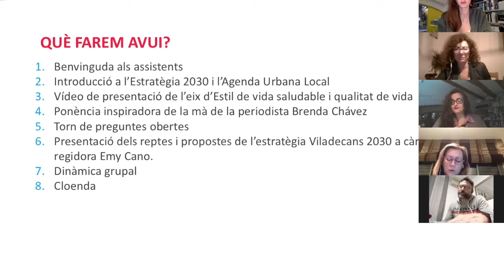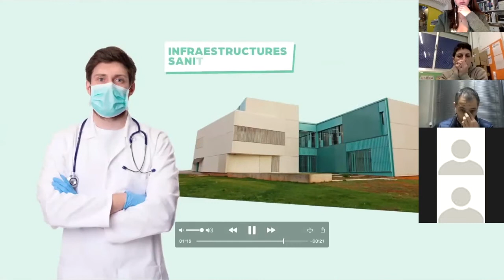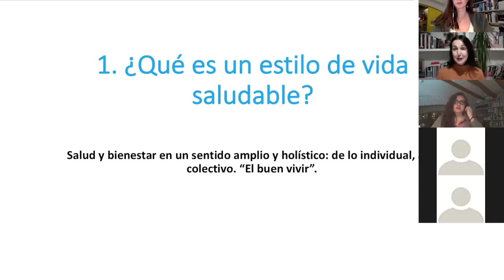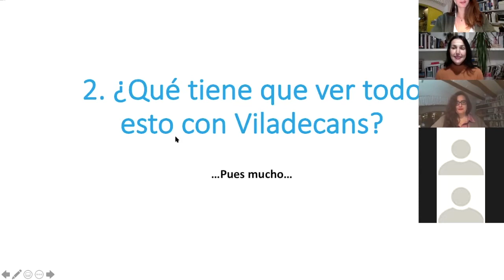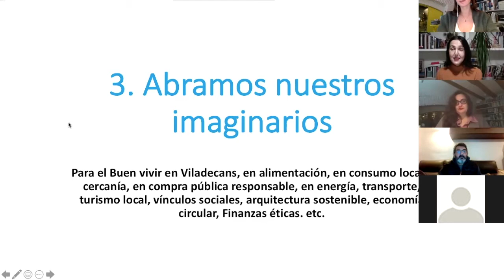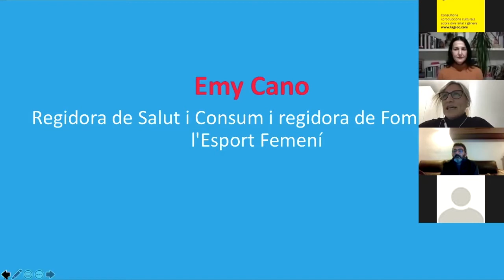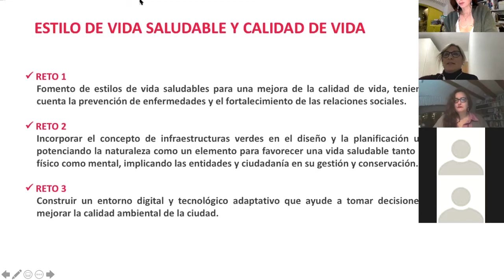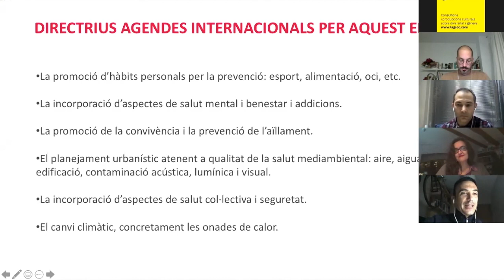VILADECANS 2030 | Webinar d'Estil de Vida Saludable (14.01.21)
[CATALÀ]
Fomentar un estil de vida saludable entre la població, apostar per unes infraestructures més verdes o afavorir un entorn tecnològic per fer propostes de millora ambiental. Aquests han estat només alguns dels reptes al voltant dels quals va girar el primer webinar de Viladecans 2030, centrat en l’estil de vida saludable i la qualitat de vida.

Prop de 40 viladecanencs i viladecanenques (entre ells, el campió de ciclisme adaptat Sergio Garrote) van participar d’aquesta trobada en línia, celebrada durant la tarda del passat 14 de gener, i que va comptar amb Brenda Chávez, periodista especialitzada en consum, sostenibilitat i cultura, com a gran convidada i ponent inspiradora. Des de la seva experiència, Chávez va incidir en la necessitat d’obrir els nostres imaginaris i ser creatius per avançar cap a una ciutat més sostenible i amb més qualitat de vida, tot tenint en compte l’equitat i la cohesió social com a pilars fonamentals. Per part de l’Ajuntament, Emilia Cano, ex-atleta olímpica i actual regidora de Salut i Foment de l’Esport Femení, va participar també del webinar amb la seva poniència, combinant la seva experiència com a esportista i professional de la salut, exposant el beneficis i les necessitats d’avançar com a ciutat cap una vida més saludable.

L’aposta del ciutadans i ciutadanes, així mateix, es va materialitzar en propostes centrades en la mobilitat sostenible, la cura ambiental de la ciutat o la cohesió i col·laboració de tot l’esport local, a través de clubs, entitats i esportistes individuals.

[CASTELLANO]
Fomentar un estilo de vida saludable entre la población, apostar por unas infraestructuras más verdes o favorecer un entorno tecnológico para hacer propuestas de mejora ambiental. Estos han estado solo algunos de los retos alrededor de los cuales giró el primer webinar de Viladecans 2030, centrado en el estilo de vida saludable y la calidad de vida.

Cerca de 40 viladecanencs (entre ellos y ellas, el campeón de ciclismo adaptado Sergio Garrote) participaron de este encuentro en línea, celebrada durante la tarde del pasado 14 de enero, y que contó con Brenda Chávez, periodista especializada en consumo, sostenibilidad y cultura, como gran invitada y ponente inspiradora. Desde su experiencia, Chávez incidió en la necesidad de abrir nuestros imaginarios y ser creativos para avanzar hacia una ciudad más sostenible y con más calidad de vida, teniendo en cuenta la equidad y la cohesión social como pilares fundamentales. Por parte del Ayuntamiento, Emilia Cano, ex-atleta olímpica y actual concejala de Salud y Fomento del Deporte Femenino, participó también en el webinar con su ponencia, combinando su experiencia como deportista y profesional de la salud, exponiendo los beneficios y las necesidades de avanzar como ciudad hacia una vida más saludable.

La apuesta de los ciudadanos y ciudadanas, asimismo, se materializó en propuestas centradas en la movilidad sostenible, el cuidado ambiental de la ciudad o la cohesión y la colaboración de todo el deporte local, a través de clubes, entidades y deportistas individuales.